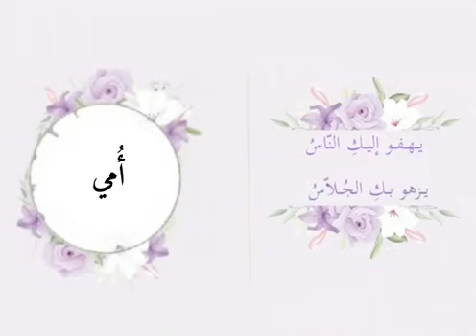ياخير أمٍ أعطيتنا اليقينا ✨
(قُلۡ هَٰذِهِ سَبِيلِيٓ أَدۡعُوٓاْ إِلَى ٱللَّهِۚ عَلَىٰ بَصِيرَةٍ أَنَا۠ وَمَنِ ٱتَّبَعَنِيۖ وَسُبۡحَٰنَ ٱللَّهِ وَمَآ أَنَا۠ مِنَ ٱلۡمُشۡرِكِينَ)

(وَدَاعياً إِلَى ٱللَّهِ بِإِذْنِهِۦ وَسِرَاجًا مُّنِيرًا)
توكل على الله وكن داعيا للإسلام رسول الله صلى الله عليه وسلم  يسر علينا سبيل الدعوة فقال( بلغوا عني ولو آية)
أفنعجز عن تبليغ آية ؟!
مشايخنا يعلموننا
النية عالمية والحركة ع قد الإمكانيةوالنتائج على رب البرية  والدعوة بالحكمة مش باللكمة
وكلو ينفع وكن على يقين أن الناس مليانه خير ولو عرفو اللي إنت عرفته عن الله لسابقوك في الدعوة ولسبقوك  فلاتصتصغر من المعروف شيئاً

📢تنويه: هذه القناة غير ربحية وهدفها الدعوة إلى الله فأسأل الله أن يجعلها خالصة لوجهه الكريم

📢إشتراكك في القناة يساهم في نشر الخير والدال على الخير كفاعله

📢هام جدا : إذا رأيت مقطع إعلاني يخالف الشرع الإسلامي قم بكتم الصوت وإغلاق الإعلان اللهم إني قد بلغت اللهم فاشهد